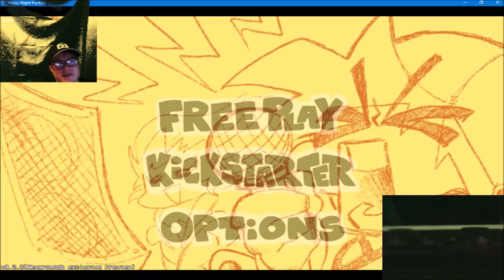Lets Play Friday Night Funkin' 2 in 1 - Lemon and Pokémon, what else...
General Information:

No General Information